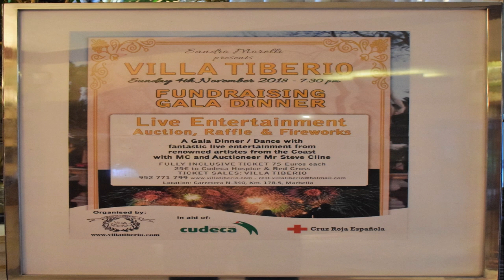Entrevista de Helena Olaya a Sandro Morelli presentacion de la Gala a beneficio de Cudeca y la Cruz